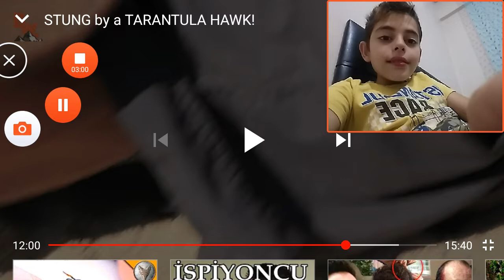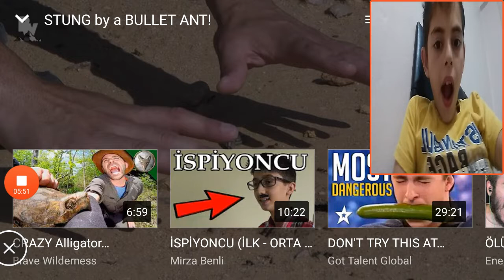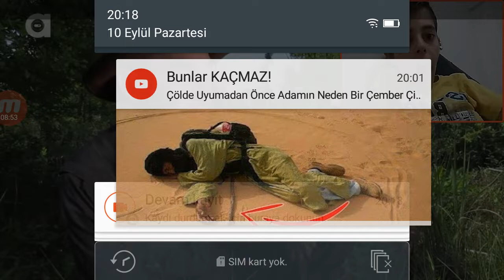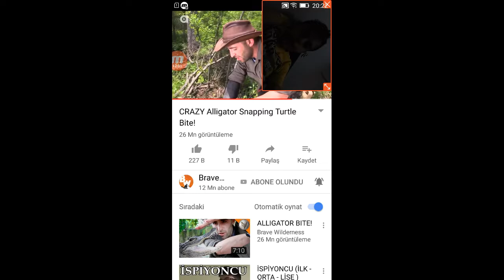Acı verici böcek sokmaları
Hepinize merhaba arkadaşlar bugün sizlerle beraber acı verici böcek sokmaları özledim iyi seyirler